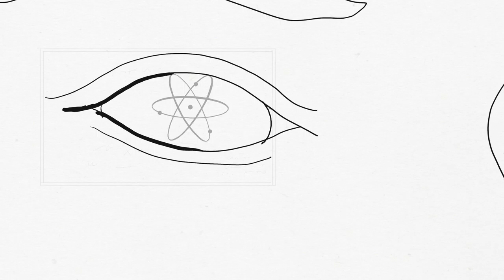SD_animation-reel_2020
Reel from a series of culture-shaping, coaching videos. Explanatory in nature, spread across many industries including, retail, health, food, hospitality, manufacturing and more. I created all of the frame by frame line art and color.